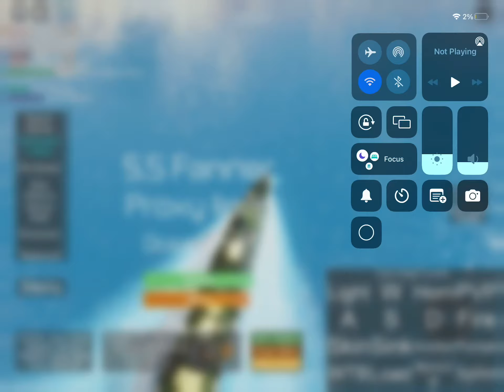The sinking of the s.s fanner